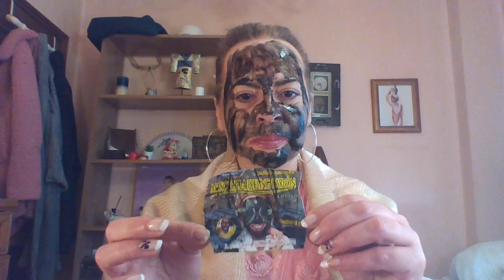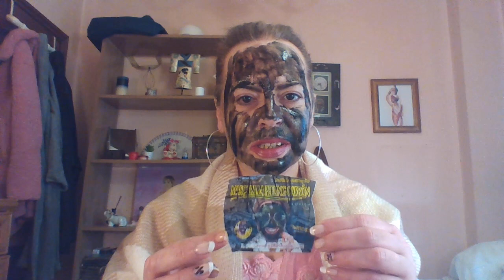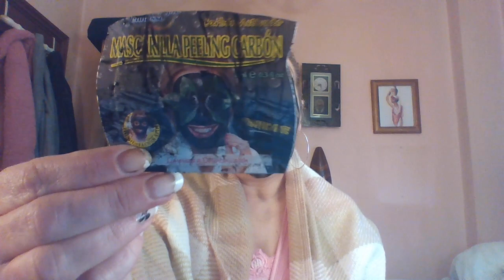Uso mascarilla peeling carbón y promoción de Hugh Grant